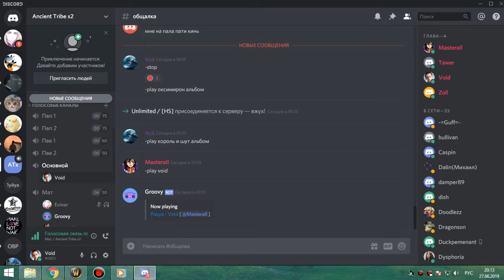2я часть кара 10 об мишка 27 06 19